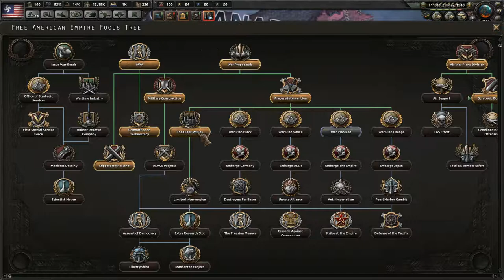Hearts of Iron 4 - Fascist Amerika - Episode 3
In this new series of Hearts of Iron Fascist Amerika we will be of course Fascist America, in an effort to enforce our glorious doctrine manifest destiny onto not just the north american theatre, but the entire american theatre, will the world stop us or shall our glorious party the Silver Legion of America headed by William Dudley Pelley indoctrinate the American Peninsula.

You can find many series of hearts of iron 4 on my channel in which my fan favourite Rhodesia (Rhodesians Never Die) is available to watch, as well as coverage of mods such as millenial dawn and other various mods i like to switch between.

Will this be America against the world, or shall America Fall to the British Empire or the Soviet Union? Watch this Hearts of Iron 4 Amerika Series.